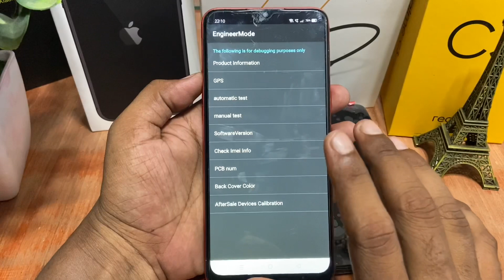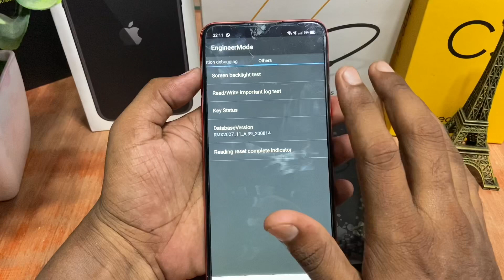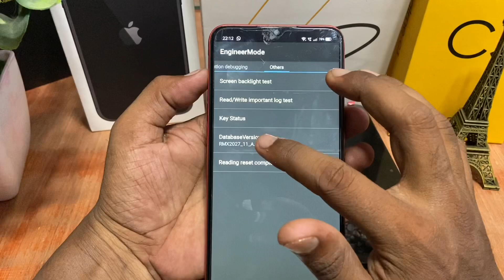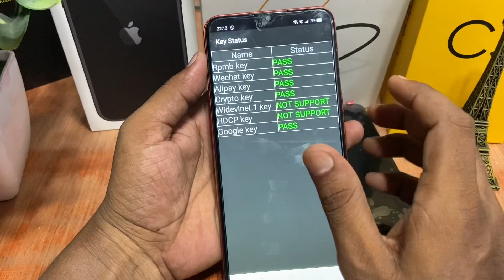How To Unlock Pin Without Wipe Data in Any Realme Device | Realme में Pin Unlock करें 10 sec मे